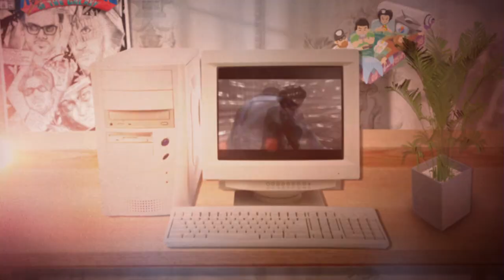[48] Let's Play Terranigma mit Gregor | Das Finale | Classix | 08.11.2016